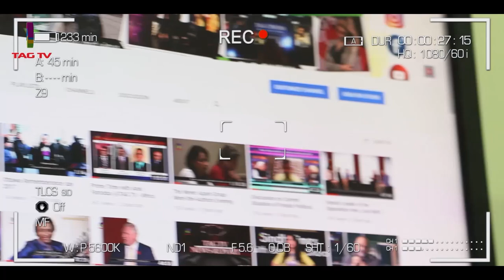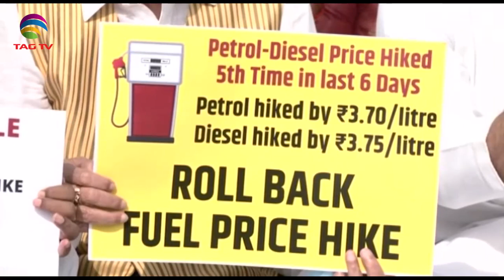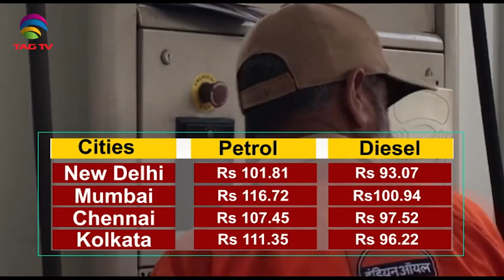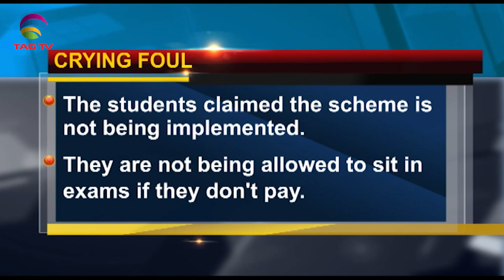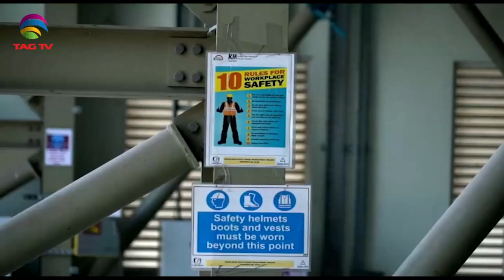Rahul Gandhi's Protest against Gas Prices,China hosts a conference on Afghanistan- SA Newsline Mar31